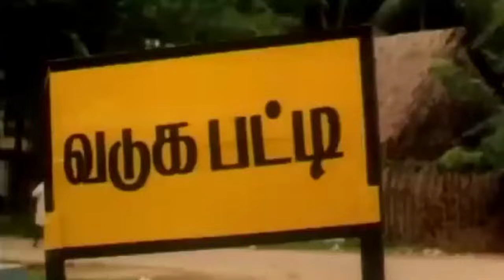Vivek Vadivelu Senthil Visu Full Comedy Collection | Tamil RARE COMEDY | Super Comedy Scenes